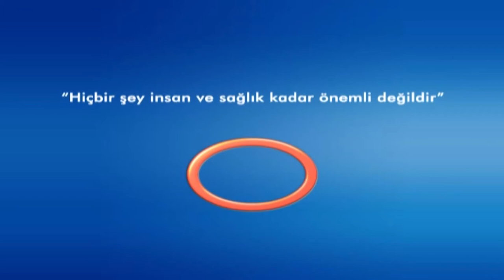Şifa Kapısı -Nilgün DEMİRBAĞ- Patolojik İnceleme Aşamaları Nelerdir?